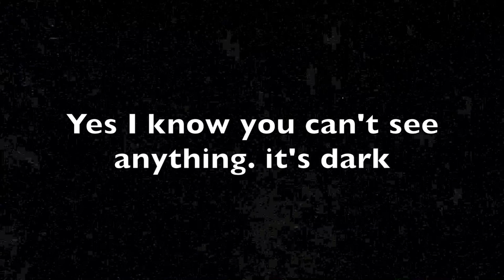Haunted Hayride w/ Jaimie! + More PO Box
Headless Horseman Haunted Hayride In Ulster Park, NY

SMARTPHONE TRIPOD

SEMI-PERMANENT HAIR DYE (Arctic Fox)
(Punky Colour)

VEGAN DR MARTENS UNISEX BOOTS

VEGAN BELT

SLIM VEGAN WALLET

MUSICIAN EARPLUGS